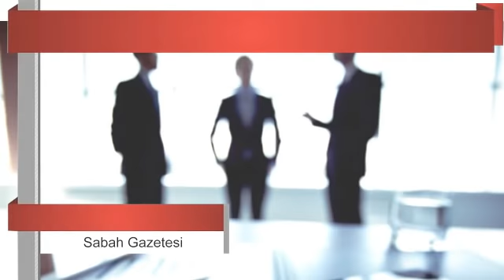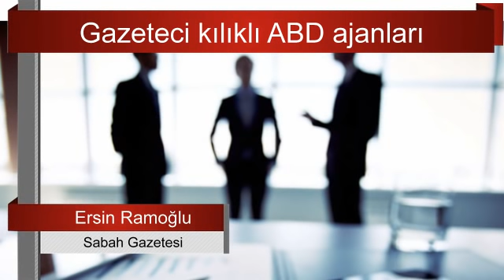Abdulkadir Selvi, çarpıcı anket sonuçlarını paylaştı... Sesli Makale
"Siyasi irade henüz bir karar aşamasına gelmiş değil. Ama Cumhurbaşkanı Erdoğan’ın da bu konuyu kafasında şekillendirmeye çalıştığı anlaşılıyor.
Zaman zaman güncel tartışmalarla ilgili kamuoyu araştırmalarını yayınlıyorum. Erol Erdoğan’ın danışmanlığını yaptığı Argetus Araştırma..."
Yazıyı okumak için tıklayınız: